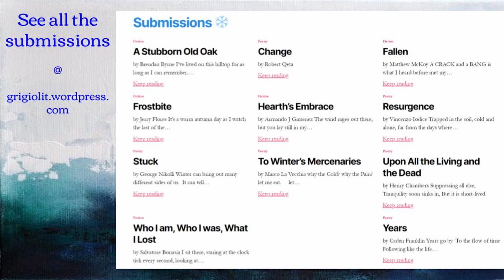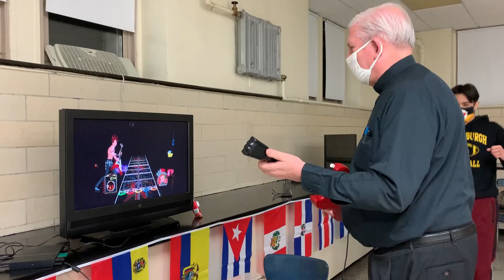Day 8 Monday, March 1, 2021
Good morning! New month, same quarter.